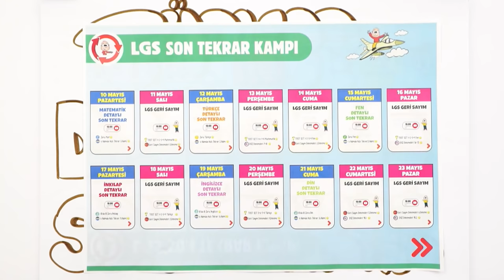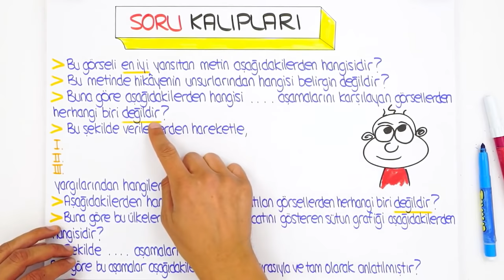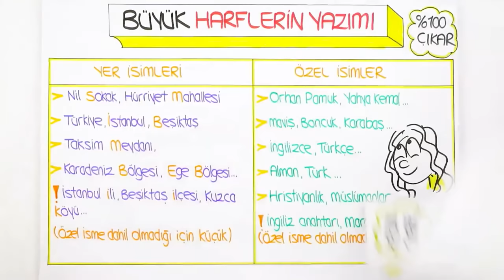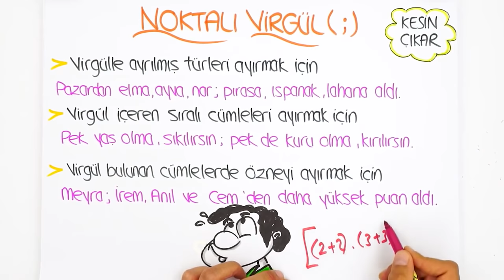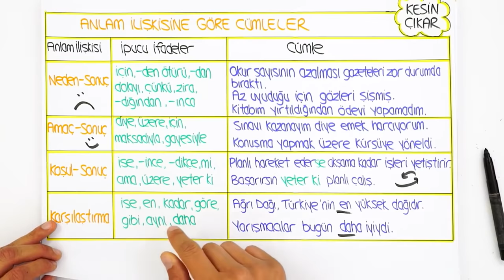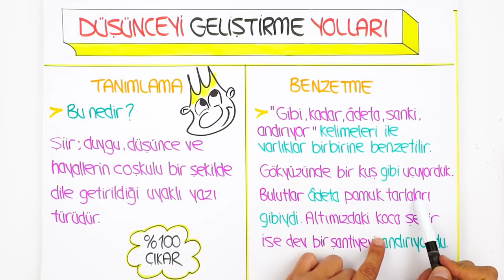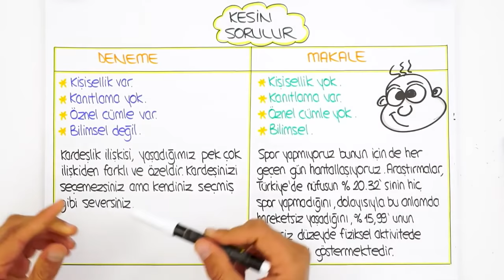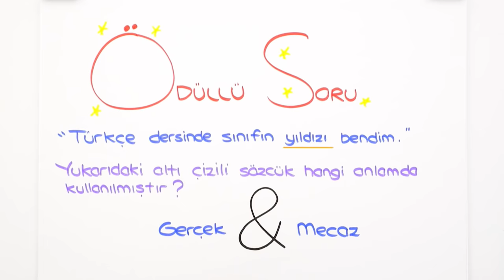LGS Türkçe Detaylı Son Tekrar 🔍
Günün ödev kitapları için:👇
🔸6 Adımda Hızlı Tekrar (2. Adım)
Ve beklenen Son Tekrar Kampı başladı! Kamp boyunca tüm konuları tekrar edecek; taktikli soru çözümleriyle bilgini test edeceksin! Kamp sonunda ise LGS'ye bomba gibi hazır olacaksın, sakın kaçırma! 🚀

Giriş : 00:00
Sözel Mantık : 05:13
Tablo - Grafik - Yorum : 10:22
Yazım Kuralları : 18:22
Noktalama : 26:17
Sözcükte Anlam : 35:21
Cümlede Anlam : 37:27
Parçada Anlam - Yapı - Anlatım : 46:51
Metin Türleri - Söz Sanatları : 1:01:15